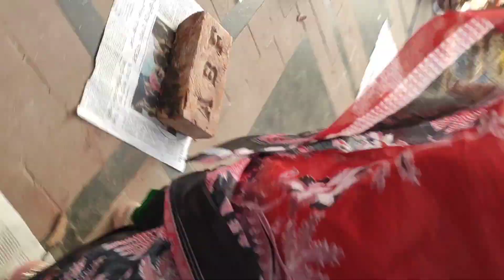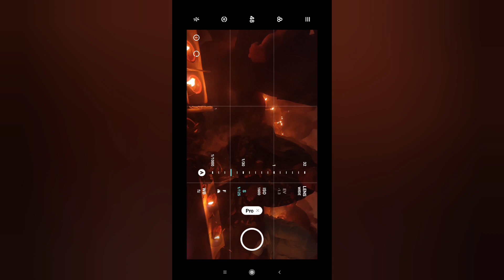Loknath Baba Ashram Barodi || শ্রী শ্রী লোকনাথ ব্রহ্মচারী আশ্রম |Photography Vlog-ব্রহ্মচারীর মন্দির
৩) সত্য এর মত পবিত্র আর কিছু নেই, সত্যিই স্বর্গ গমন এর একমাত্র সোপান রূপ সন্দেহ নেই।

৪) যে ব্যক্তি সকলের সুহৃদ। আর যিনি কায়মনোবাক্যে সকলের কল্যাণ সাধন করেন তিনি যথার্থ জ্ঞানী।

৫) অর্থ উপার্জন করা, তা রক্ষা করা, আর তা ব্যয় করা, সময় বিশ্ব দুঃখ ভোগ করতে হয়। অর্থ সকল অবস্থাতেই মানুষকে কষ্ট দেয়, তাই অর্থব্যয় হলে বা চুরি হলে তার জন্য চিন্তা করে কোন লাভ নেই।

৬) গর্জন করবি কিন্তু আহাম্মক হবি না ক্রোধ করবি কিন্তু ক্রোধান্ধ হবি না।

৭) যে ব্যক্তি কৃতজ্ঞ ধার্মিক সত্যচারী উদারচিত্ত ভক্তিপরায়ন জিতেন্দ্রিয় মর্যাদা রক্ষা করতে জানে আর কখনো আপন সন্তানকে পরিত্যাগ করেন না এমন ব্যক্তির সঙ্গে বন্ধুত্ব করুন।

৮) আমিও তোদের মত খাই-দাই মল-মূত্র ত্যাগ করি আমাকেও তোদের মতই একজন ভেবে নিস আমাকে তোরা শরীর ভেবে ভেবেই সব মাটি করলি আর আমি জে কে আর কাকে সবাই তো ছোট ছোট চাওয়া নিয়ে ভুলে রয়েছে আমার প্রকৃত আমি কে।

৯) দীন দরিদ্র অসহায় মানুষের হাতে যখন যা দিবি তা আমিই পাব আমি গ্রহণ করবো দরিদ্রতায় ভরা সমাজের দুঃখ দূর করার চেষ্টা করবি।

শ্রী শ্রী লোকনাথ ব্রহ্মচারী আশ্রম
বারদী
barodi
loknath mondir barodi
বারদী আশ্রম কোথায়
Barodi Loknath Baba Ashram
baradi sonargaon
baradi loknath mondir
লোকনাথ ব্রহ্মচারী
বারদী লোকনাথ বাবার মন্দির